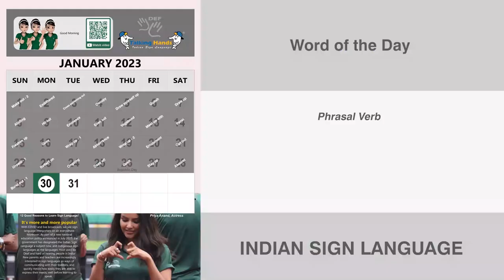Burst out - 2 (Phrasal Verb) January 31st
Burst out – 2

Meaning - to begin to do something:

Example - Everyone burst out laughing.